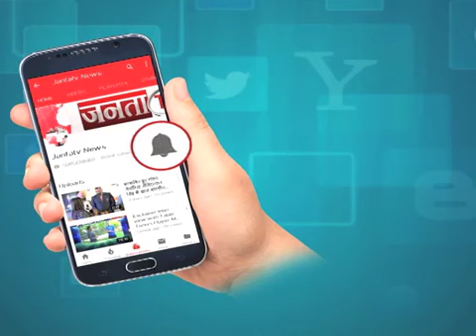Dr JB Sharma (Cancer Specialist) | Breast Cancer Symptoms And Prevention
What Are The Symptoms Of Breast Cancer? How To Save Yourself From Breast Cancer? Know All About Breast Cancer From